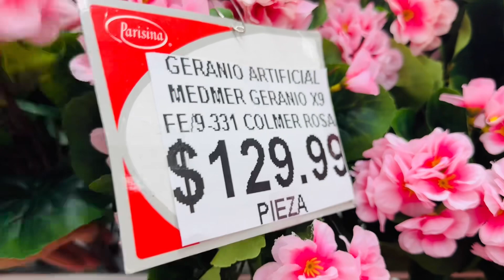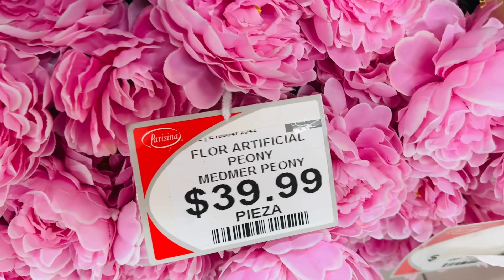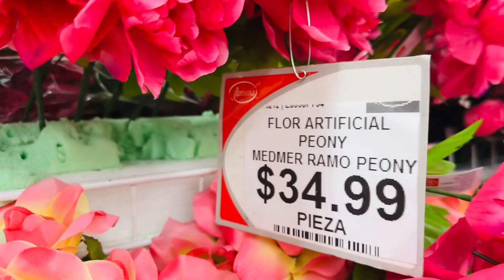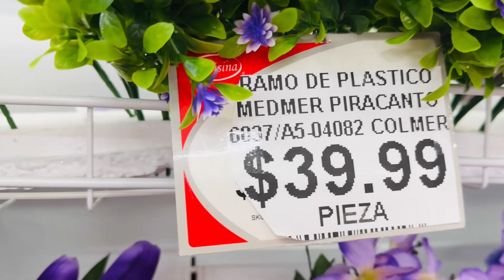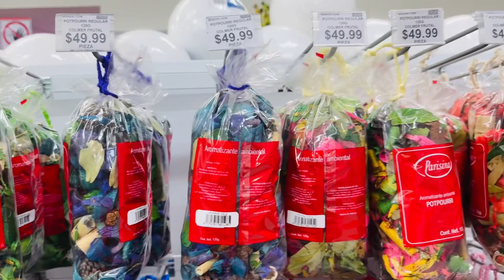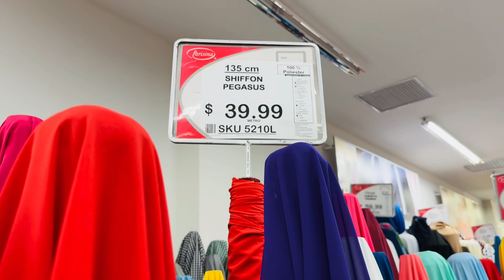RECORRIDO POR PARISINA ♥️🌸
HOLA MIS PRINCESAS Y MIS PRINCIPES EN ESTE VIDEO LES ENSEÑO UN PEQUEÑO RECORRIDO POR ESTA TIENDA LLAMADA MODATELAS, EN ESTA OCASION ME ENCONTRE CON VARIOS DESCUENTOS EN CASI TODA LA TIENDA, LOS INVITO A VER ESTE VIDEO, ESPERO Y SEA DE SU AGRADO, SIGANME EN MIS REDES SOCIALES DENLE LIKE A LA CAMPANITA PARA QUE NO SE PIERDAN NINGUN VIDEITO NUEVO Y COMPARTAN.
LOS QUIERO Y NOS VEMOS EN EL PROXIMO VIDEO, BENDICIONES PARA TODOS 🙏💕✨